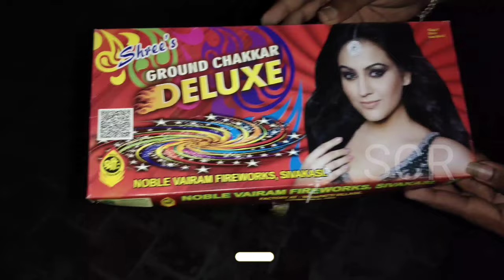sivakasi crackers review# Ground chakkar deluxe# Noble fireworks# SCR# sivakasi#crackers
Ground chakkar deluxe# Noble fireworks# SCR# sivakasi#crackers